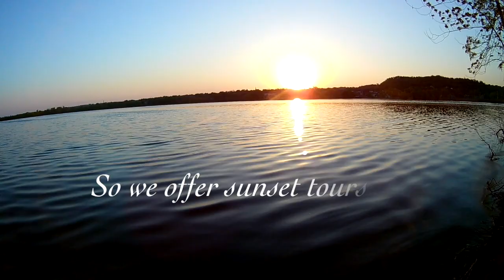2018 Sunset Video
This video is about 2018 Sunset Video